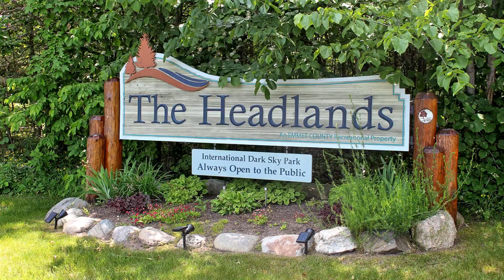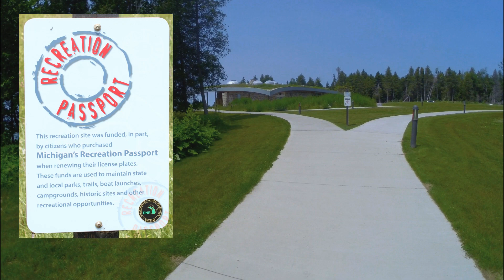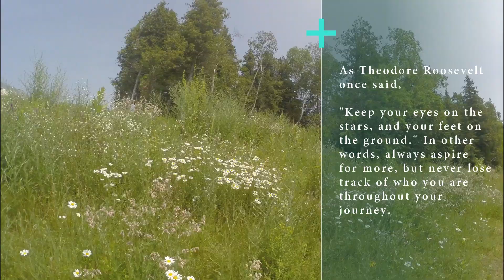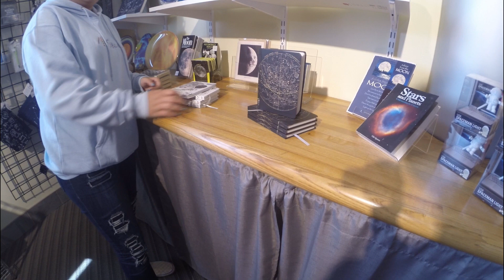Mackinaw City's Headlands International Dark Sky Park: A Stargazer's Paradise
THE HEADLANDS INTERNATIONAL DARK SKY PARK
The Headlands was established in the late 1950s when Roger McCormick hired a helicopter and dropped 50lb. sacks of flour to mark the boundaries of a property he desired to purchase.

The Park contains approximately 550 acres of pristine woodlands, more than two miles of undeveloped Lake Michigan shoreline and many species of rare and endangered plant life. Visitors to the Headlands may experience sightings of the many wild animals native to the area including: bald eagles, osprey, white tail deer, wild turkeys, coyotes and occasionally a black bear. Marked nature trails guide hikers, bicyclists, cross-country skiers, and nature photographers to experience the park throughout the changing seasons.

The vision and cooperation of the following organizations and government units made this property available to the public: The McCormick Foundation, The Village of Mackinaw City, Emmet County, The Schott Foundation, The Little Traverse Conservancy, and the Michigan Department of Natural Resources.

Becoming an International Dark Sky Park
The Headlands became one of the first 10 International Dark Sky Parks in the world in 2011, a prestigious designation bestowed by the International Dark Sky Association in Tucson, Arizona, after a rigorous application and review process. What it means in a nutshell? The Headlands will stay dark and protected, forever, thanks to a commitment by the Emmet County Board of Commissioners.

You can learn more by visiting the International Dark Sky Association's Website at;

To see the effects of light polution in the US by visiting this website;

Share your photos with us at thenorthwoodsrvlife

⭐ About the episode:
We visit The Headlands International Dark Sky Park in beautiful Mackinaw City, Michigan. Come along with us as we explore the site.

► CAMERA GEAR
GoPro Hero 3+ Black

► Hohem iSteady Pro 3-Axis Handheld Gimbal Stabilizer for Gopro Hero 7/2018/6/5/4/3+